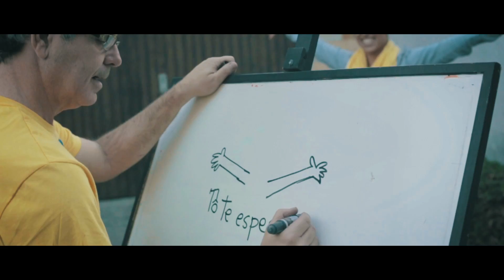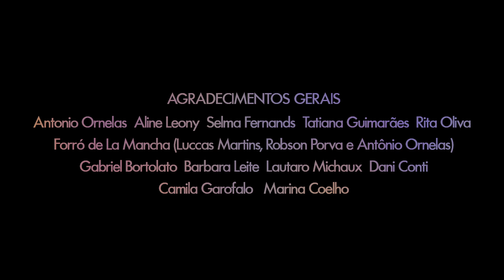Anna Tréa - Espera (Official Music Vídeo)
Ficha Técnica:
Direção de Fotografia: May Manão e Renata Pegorer
Edição: Renata Pegorer
Comunicação de Redes: Menu da Musica
Assessoria de imprensa: Kelly Santos
Produção Executiva: Camila Mattos
Selo: YB Music

Espera (A. Tréa) | Letra

Entra dia, sai dia , paciência é virtude demais
Entra luz, sai luz do dia, nem pensava poder ser capaz
Saudade me invadia, eu fingia não ser nada demais
Um pouco, você já volta e eu te recebo com festas gerais

Amanhã já tem novidade da voz que me fala toda manhã
Invadindo meu dia a saudade já já não é realidade

Iluminem a noite que meu bem vem chegando aí
“Cantemo” essa vida bonita pro meu amor ouvir